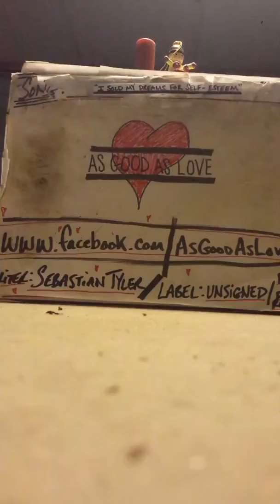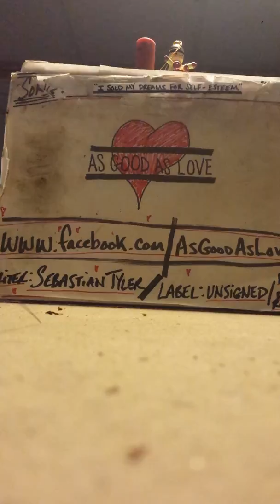AsGoodAsLove(c.10.2015.APG)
*Song Title: "I Sold My Dreams for Self-Esteem"(demo)